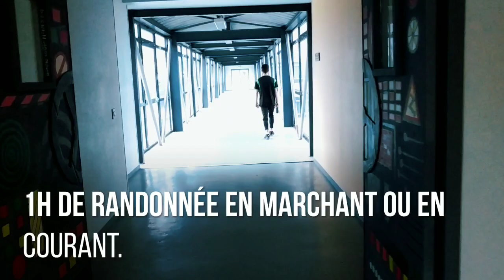Rando'scalier Vendredi 21 Décembre 20h.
Le Vendredi 21 Décembre de 20h à 21h les élèves de l’association sportive du Lycée Michelet d’Arpajon organisent une première mondiale : La Rando’scalier !

Cette randonnée ouverte à tous arpentera les couloirs et les nombreux escaliers du lycée Michelet. Les randonneurs pourront marcher ou courir pendant une heure sur un circuit intérieur.  Ce « trail  indoor » d’un nouveau type permettra à tous de brûler des calories avant les fêtes.
Seul, en famille ou en groupe venez participer dans la bonne humeur à la première édition. Vous effectuerez le nombre de tours que vous souhaitez pendant une heure.
Nous calculerons pour vous vos statistiques (Kilomètres parcourus, nombre de marches, dénivelé) à l’issue de votre randonnée.
Aucun classement ne sera proposé, seul l’addition totale des tours de tous les participants permettra d’atteindre l’objectif de la soirée :  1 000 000 de marches en 1 heure .
Chaque randonneur à son niveau permettra de réaliser cet exploit.
Un compteur géant sera mis en place.
Le caractère indoor du parcours ne doit pas faire oublier qu’une bonne condition physique est souhaitable et que les nombreuses marches peuvent être difficiles à parcourir surtout en descente. Faites attention à vous et aux autres !

Dans le cadre du plan vigipirate une fouille à l’entrée du lycée ainsi que la mise en place de pré-inscriptions des randonneurs sont obligatoires. Sur

    • 5 Euros / Randonneur.
    • Gratuit pour les enfants de moins de 10ans.
    • Vestiaires.
    • Poste de secours.
    • Départ commun à 20h.
    • Ravitaillement : gâteaux, boissons froides et chaudes sont offerts.
    • Lots pour tous.
    • Fin de l’épreuve 21h.